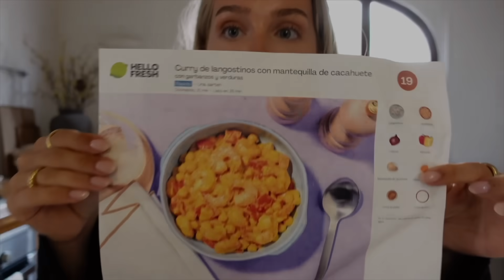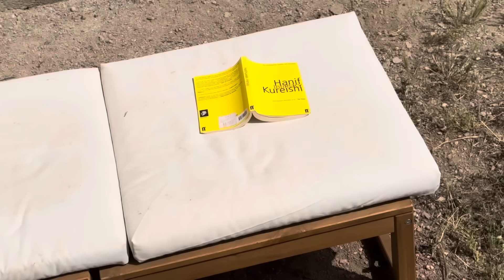Neue Dinge ausprobieren, weil sonst alles gleich bleibt